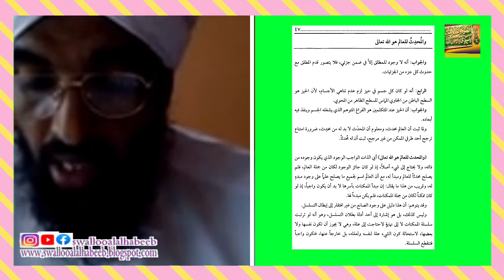بيان دليل وجود الله تعالى